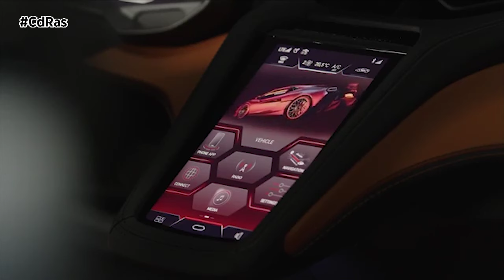LAMBORGHINI TEMERARIO: UN AUTÉNTICO “FUORICLASSE” | By CdRas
Automobili Lamborghini presenta el Temerario, el nuevo superdeportivo de la marca equipado con un sistema de propulsión V8 biturbo híbrido que redefine los conceptos de prestaciones, placer de conducción y confort. Temerario es el segundo modelo de la gama Lamborghini High Performance Electrified Vehicle, tras el Revuelto, y completa la hibridación de la gama de Sant’Agata Bolognese después del estreno en el mercado del Urus SE.
Protagonista en la Monterey Car Week 2024, el Temerario se presenta como la nueva referencia en el segmento de los superdeportivos, con unas prestaciones líderes en su categoría. El nuevo sistema de propulsión híbrido combina un motor V8 biturbo completamente nuevo con tres motores eléctricos, proporcionando una potencia total de 920 CV. El V8 biturbo se ha diseñado y desarrollado desde cero en Sant’Agata Bolognese, y es el primer y único motor de producción de un superdeportivo capaz de alcanzar las 10.000 rpm. Las prestaciones son una absoluta revelación: velocidad máxima de más de 340 km/h, aceleración de 0 a 100 km/h en solo 2,7 segundos.
Con el Temerario, Lamborghini también alcanza nuevas cotas en términos de eficiencia aerodinámica, en combinación con detalles estilísticos y líneas que representan un nuevo hito en el diseño de la marca. También se utiliza un chasis de aluminio completamente nuevo que, gracias al uso de una aleación ultraligera de última generación y alta resistencia, aumenta significativamente la rigidez torsional y contribuye a una excelente dinámica de conducción.
Este chasis ofrece un excelente confort a los pasajeros y una gran habitabilidad. El Temerario es un superdeportivo que, además de expresar todo su potencial sobre la pista, ofrece más espacio para los pasajeros y su equipaje que cualquier otro vehículo de su segmento.
El Temerario también ofrece la experiencia multimedia más avanzada de la historia de Lamborghini, gracias a la introducción del sistema Lamborghini Vision Unit, que proporciona acceso a nuevas funciones y aplicaciones que permiten a los usuarios revivir y compartir sus experiencias de conducción en circuito y carretera.